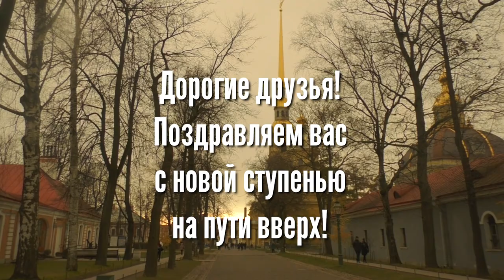Как дела в ноябре | 寒鴉堂 блог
Поздравляем с очередной аттестацией!
(А у нас новое расписание)

Dojo of Denis Voronov. Aikikai aikido in Saint Petersburg Russia
Айкикай айкидо додзе в Санкт-Петербурге. Инструктор Денис Воронов

寒鴉堂